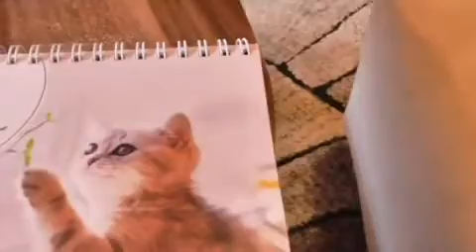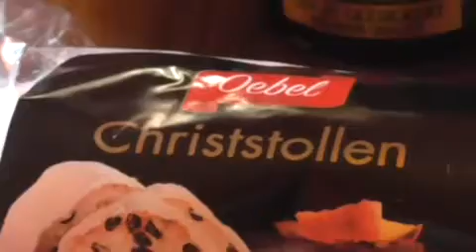Weihnachtspaket von der Norina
eine Weihnachtliche Überraschung von der Norina für Paul und Horst